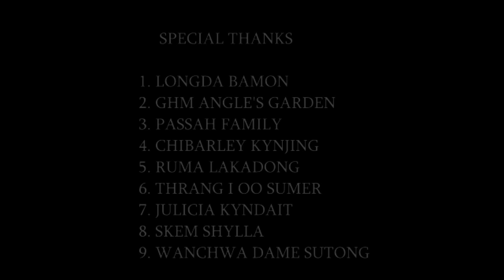SEIÑDUR |OFFICIAL MUSIC VIDEO | jaintia music video new music video 2021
directed by Rinuwa shylla
lyric by Heimonmi challam
D.O.P Dauru laloo
singer Rinuwa shylla &
starring Ram shylla & Firstlinroy Kam
studio recording kitzbprince

special thanks
Awhai Andrew shullai
Phrangsngi challam
Chanki Myrphet
yungwalieh panaliar
Bamon family